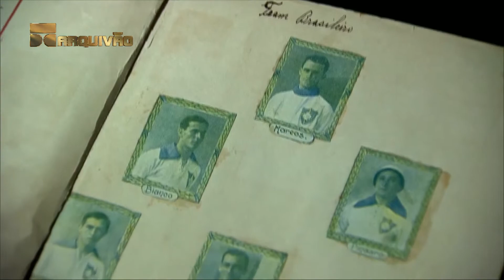Chamada Esporte Espetacular - 16/06/2019 - 09:47:57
Chamada exibida durante o intervalo do programa Auto Esporte